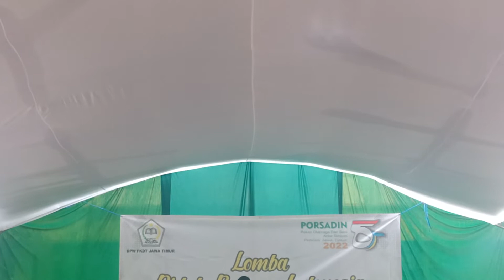FAHRI KOTA MADIUN LOMBA PIDATO PORSADI MADIN TINGKAT PROPINSI JAWATIMUR DI BONDOWOSO